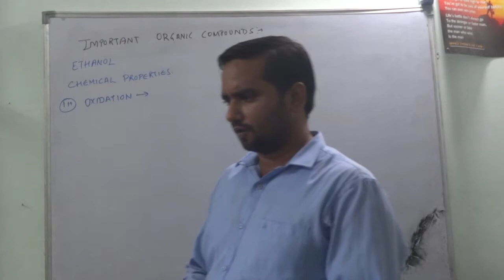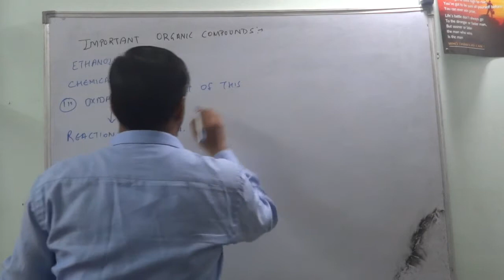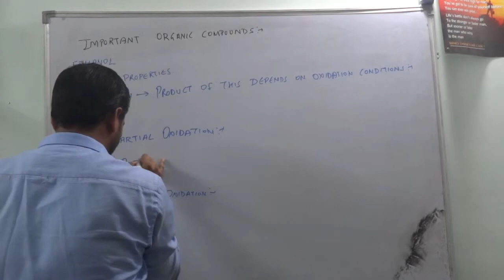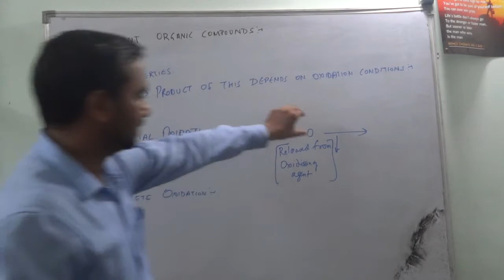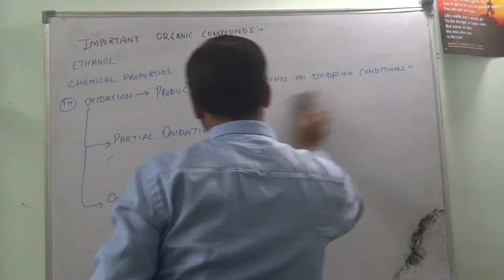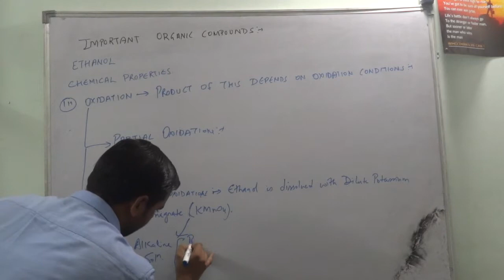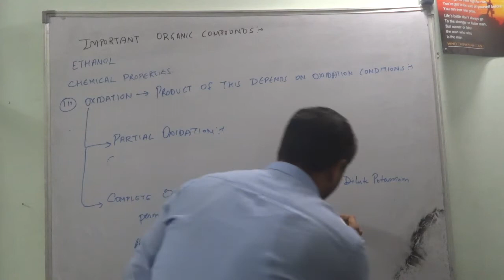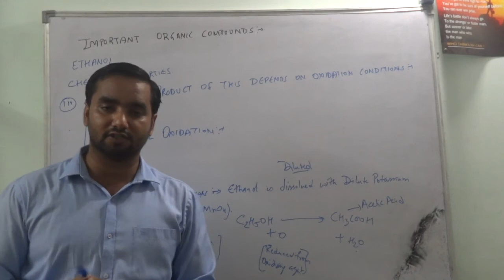Oxidation Chemical property of Ethanol